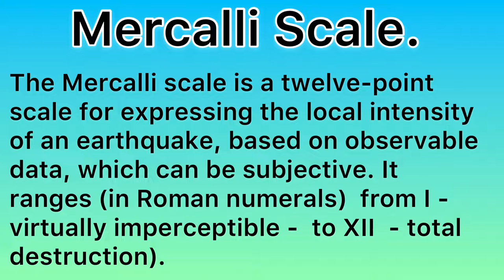Mercalli scale. The Geographer’s Dictionary. Powered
A short video from The Geographer’s Dictionary that defines Mercalli scale. Powered by @GeographyHawks